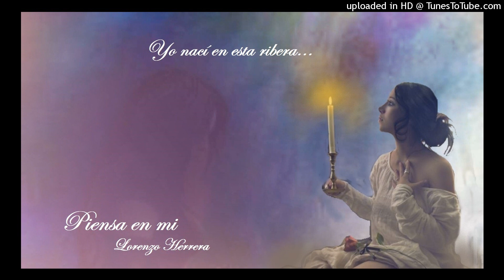Piensa en mi - Lorenzo Herrera.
Bolero son.